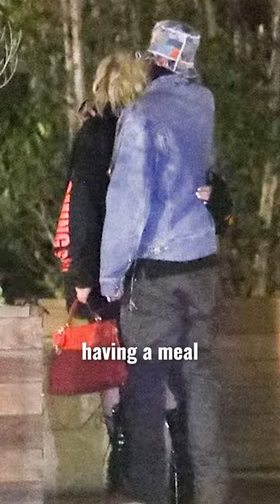Did Avril Cheat on Mod Sun?